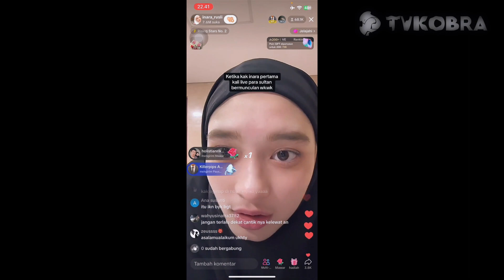BELUM RESMI CERAI DARI VIRGOUN, INARA RUSLI KAGET 300 PRIA INGIN DEKATINYA